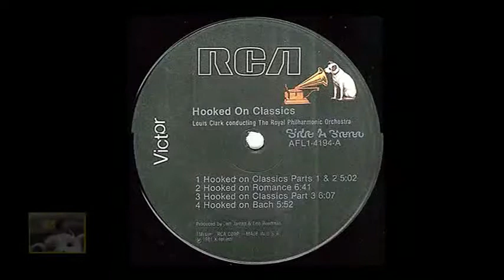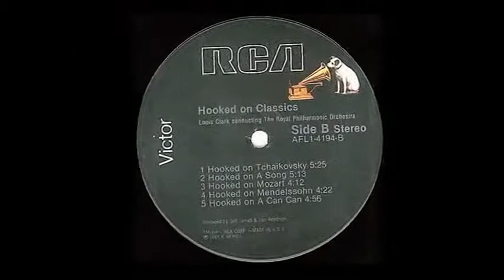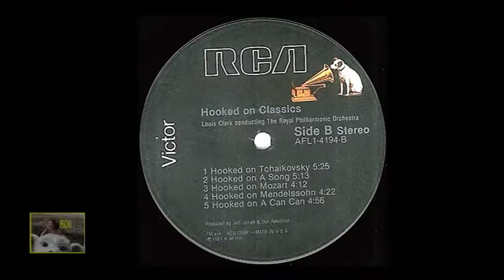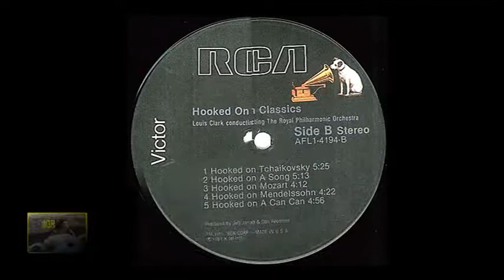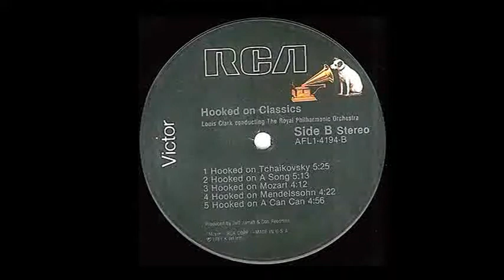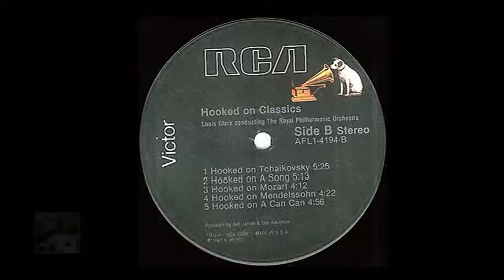Hooked on Classics Part 3 HF JGR 3/9 1981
Sin más preámbulos, presento la tercer pista de este vinil clásico HOOKED ON CLASSICS:
Hooked On Classics Part 3 - 6:02
Wedding March / Mendelssohn
Radetzky March Op 228 / Johann Strauss I
Toccata Op 42/5 / Widor
Alla Hornpipe from 'Wassermusik' / Handel
Humoresque Op 101/7 / Dvořák
Lullaby / Brahms
Arrival of the Queen of Sheba / Handel
Promenade / Mussorgsky
In the Hall of the Mountain King - Grieg
Caprice no. 24 / Paganini
Ride of the Valkyries / Wagner
Fingal's Cave / Mendelssohn
Military March / Schubert
Polonaise in A major / Chopin
Symphony no. 4 in A major - 'Italian' 1st movement / Mendelssohn
Overture to the Light Cavalry / Suppé
Farandole / Bizet
Largo / Dvořák
Lohengrin, Prelude to Act 3 / Wagner